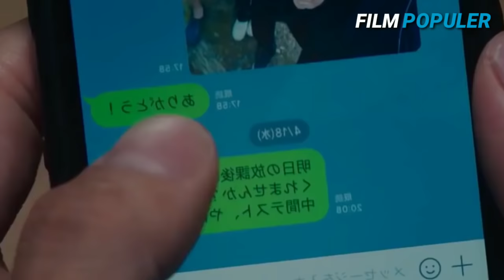Awalnya Pura2 Suka Karena Takut, Namun Akhirnya Malah Jatuh Cinta Beneran... Alur Film Honey 2018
Awalnya Pura2 Suka Karena Takut, Namun Akhirnya... Alur Film Honey 2018